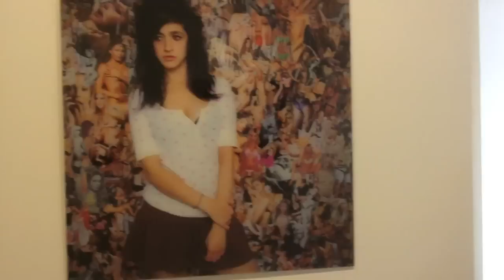Sarah Maple Est Croque Madame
A quick tour around the recent exhibition in Paris' Inception Gallery.
It's up until October 5th.